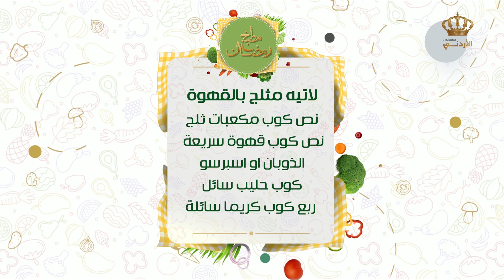لاتيه مثلج بالقهوة 😋